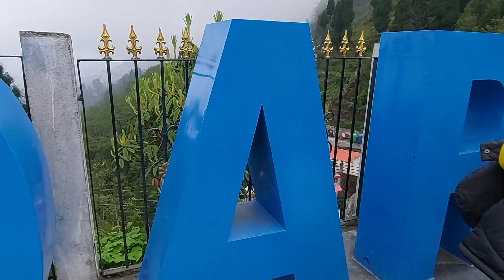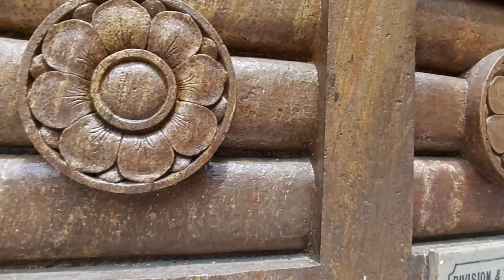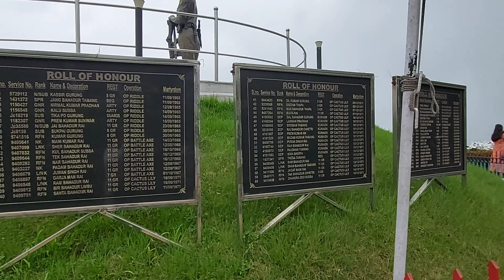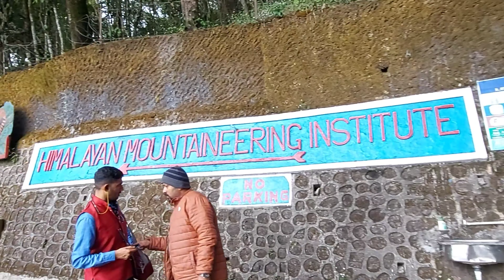Darjeeling tour⛰|| Episode 4|| Ghoom Monastery, Peace pagoda|| Fun at Himalayan zoo🐆🐻|| Nomnom